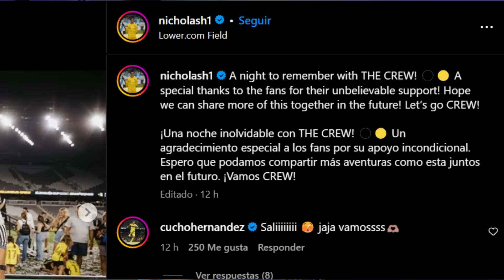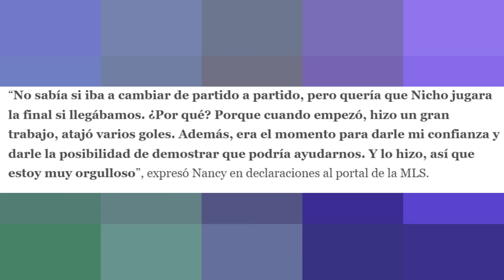EL COLUMBUS Y SU DT SE RINDEN ANTE HAGEN CON ELOGIOS Y MUCHA CONFIANZA TRAS EL TITULO CONSEGUIDO